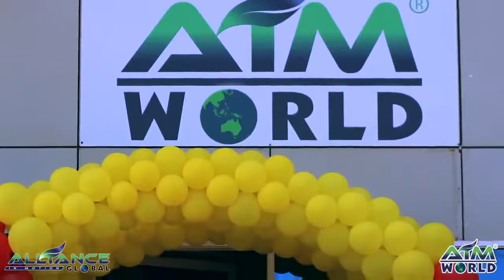AIM WORLD PNG GRAND LAUNCHING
We are operating Globally and expanding in Papua New Guinea. We have office branch in Port Moresby already.
Right now I am looking for committed individual to run this business with me. Potential income of PGK 10,500.00 or even better per month.

Add & Message me in Facebook: Laarni Monilla